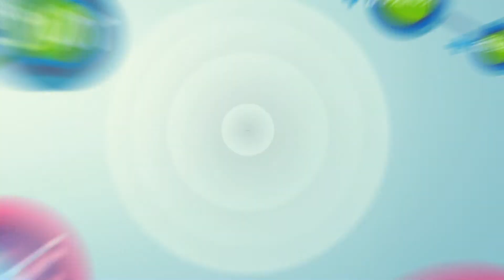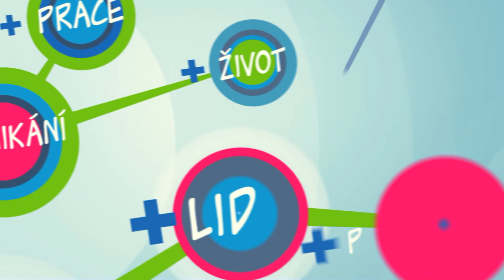Jak podniká business konzultantka Margareta Křížová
Margaretu Křížovou znají statisíce diváků jako investorku z pořadu Den D. Sama však působí zejména jako konzultantka v oblasti nákupu a prodeje firem pod hlavičkou poradenské společnosti CEAG — a právě o této rovině jejího podnikání jsme si povídali.